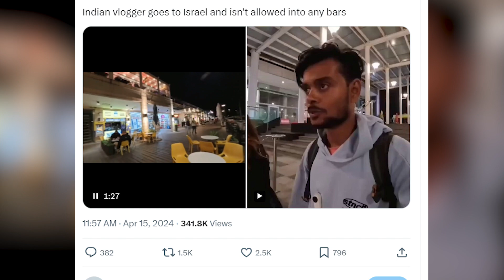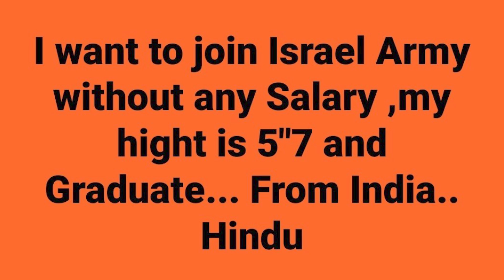Indian in Israel - Indian Vlogger Denied Entry into Nightclubs - Outrage in India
Jehad Zafar is The Founder of The Wide Vision & The Host of The Wide Side.

The Wide Vision is a South Asian digital media current affairs network with the onus of speaking the truth bluntly, simply and clearly.